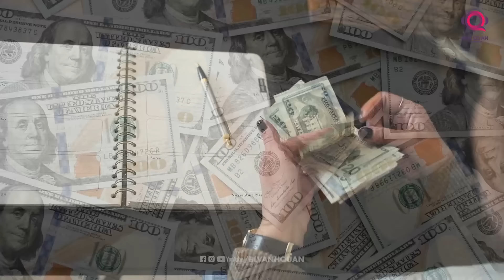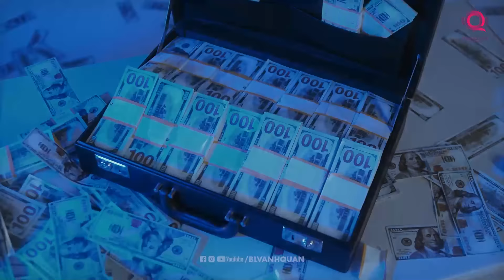GIỚI TRẺ - CHỖ Ở: VẤN ĐỀ NAN GIẢI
Ấn Độ thì có giải pháp xây dựng mới, sử dụng các tấm tiền chế, chi phí thấp làm từ vật liệu phế thải để cắt giảm chi phí xây dựng nhà ở. Các sáng kiến khác bao gồm phát triển nhà in 3D ở châu Phi, Mexico, Ấn Độ, châu  u và các khu vực khác. Các chuyên gia cho rằng in 3D có thể tạo ra những ngôi nhà chất lượng cao nhanh hơn và rẻ hơn nhiều so với xây dựng truyền thống.